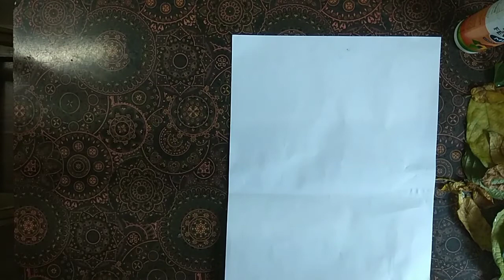Mango collage with leaves